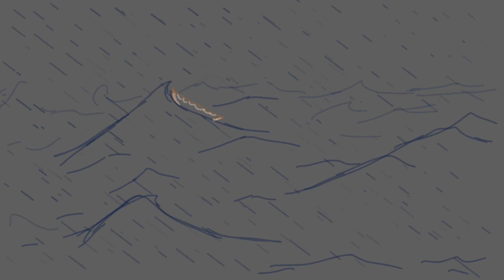Life of Pi: the lightning storm scene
Based off of the book The Life of Pi by Yann Martel;
Created for NNU English 1094 final 2024 at Timberlake Highschool